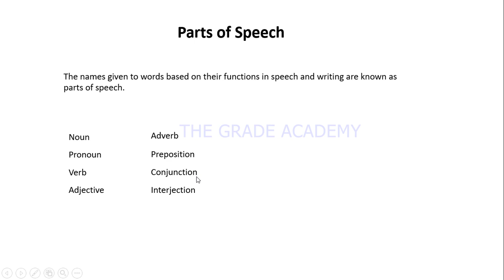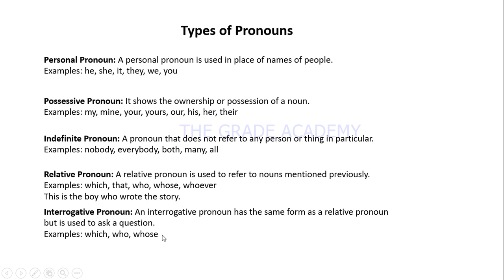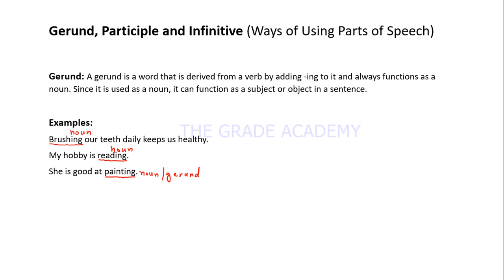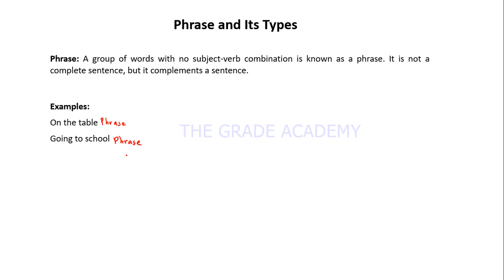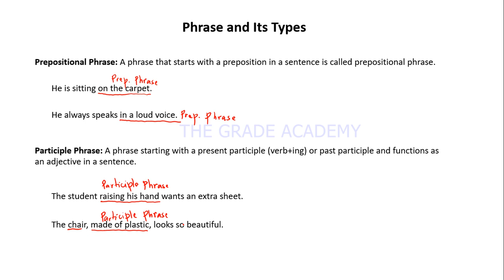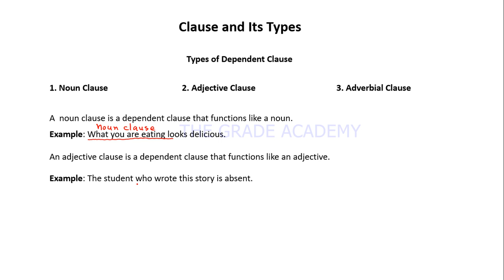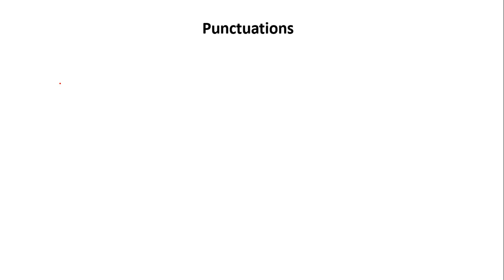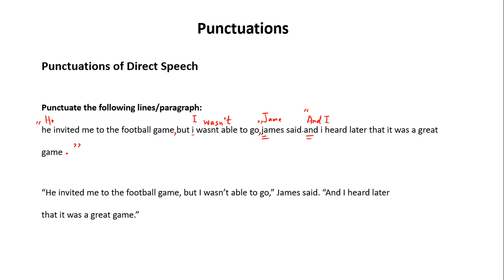Class 11 English Grammar | Crash Revision | Parts of Speech | Phrases | Clauses | FBISE SLOs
In this lecture, Sir Muhammad Rashid is presenting a crash revision of HSSC Part 1 English grammar. Parts of speech are discussed with examples. Types of phrases like gerund phrse, participle phrase, infinitive phrase and clauses, noun clause, adjective clause, adverbial clause, independent and dependent clause, all remain under discussion.